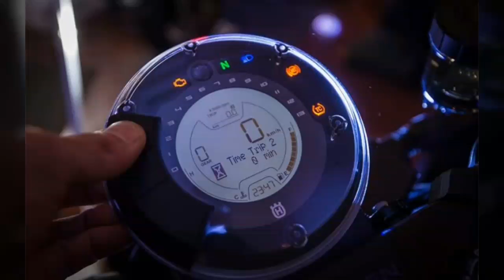Husqvarna Vitpilen 701 Launched Soon in india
Husqvarna  launches soon Vitpilen 701 in india All images credits to respective company and video designed By Videoshow and creative director Blueagle Media